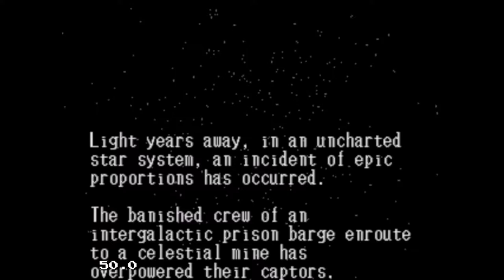Cosmic Carnage Sega 32x 2022 07 22 17 23 23